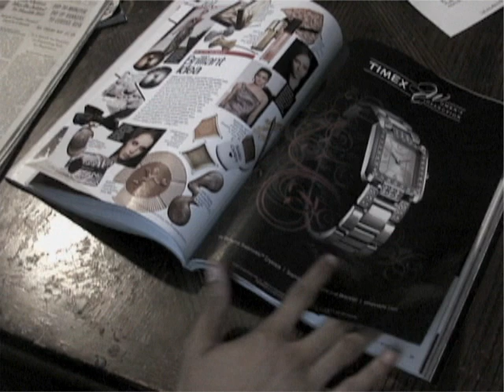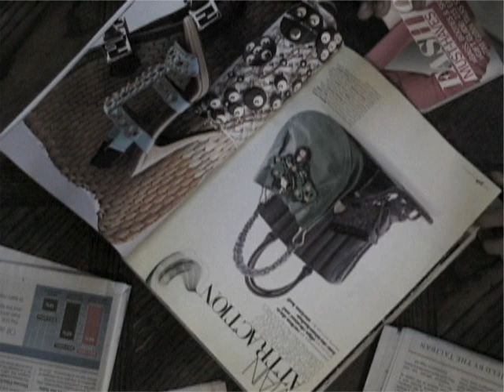Reflection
This video is about finding peace and harmony within yourself when faced with a world filled with violence and dissonance.

"You must be the change you wish to see in the world"

-Mahatma Gandhi

I took all of the footage in the television sequence from youtube clips, and do not own the rights of any of it.